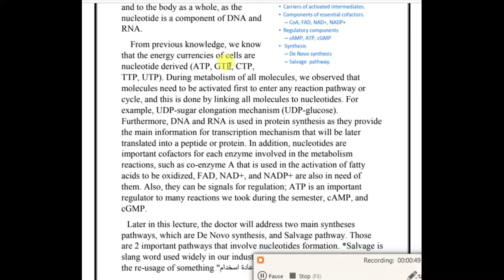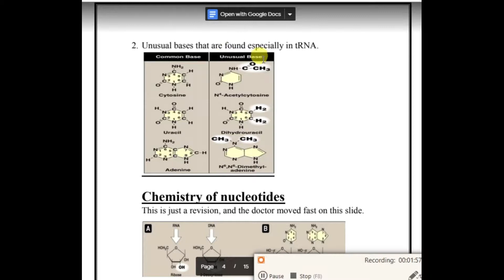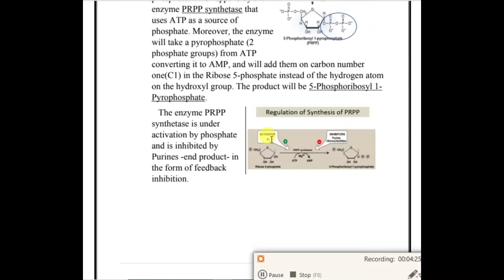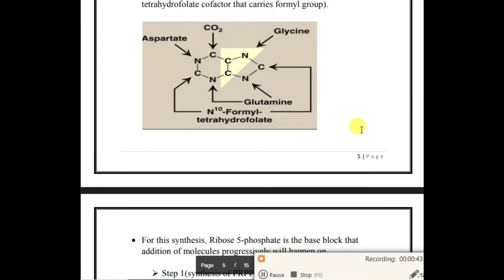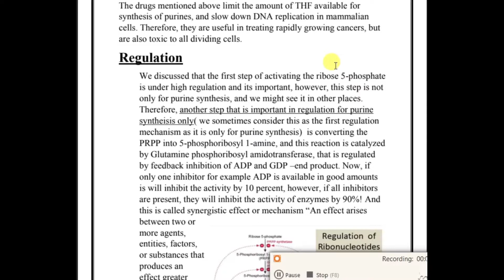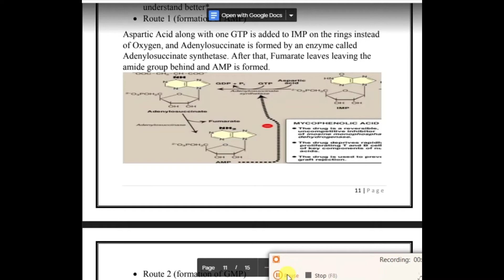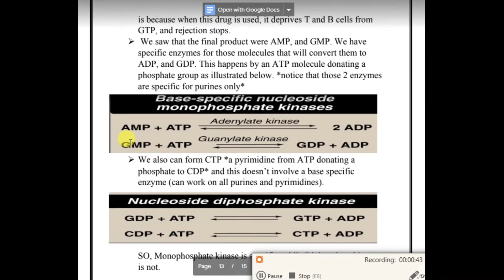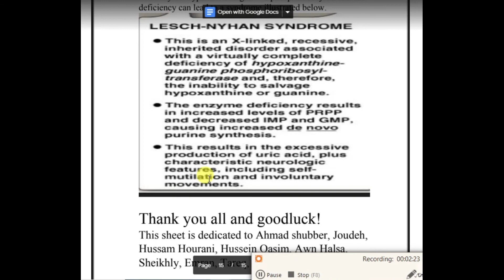CH.22 , Nucleotide metabolism-part 1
Biochemistry 2 , done by manar barakat from the faculty of dentistry.